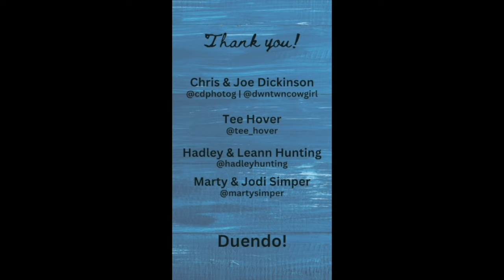Chasing Western Light In Photography. A Chris Dickinson Photography Retreat.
Capturing Western life at Chris Dickinson's Lighting Masterclass Retreat | Ogden, Utah. April 2024.

Authentic - Tough - Beautiful.

Images of Joe & Chris Dickinson @cdphotog @dwntwncowgirl | Tee Hover @ tee_hover | Hadley & Leann Hunting @hadleyhunting | Marty Simper @martysimper